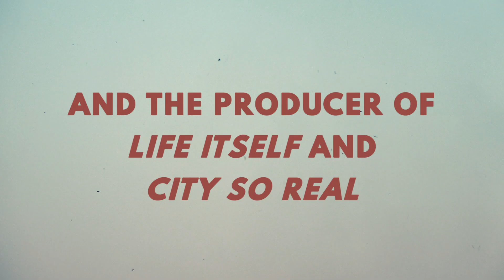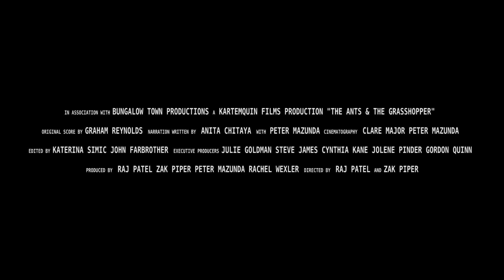The Ants and the Grasshopper official film trailer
A first look at The Ants and the Grasshopper, a film about gender, race, climate change and the future of the planet that asks "how do you change someone's mind about the most important thing in the world?" A film by Raj Patel + Zak Piper, narrated by Anita Chitaya with Peter Mazunda. to find out more.